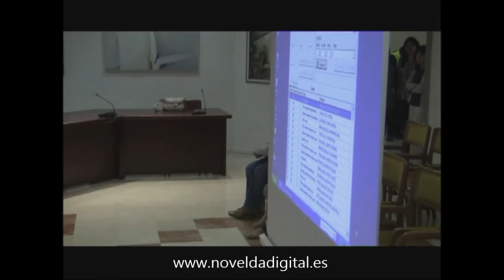Elegidos representantes mesas electorales elecciones europeas. Novelda Digital